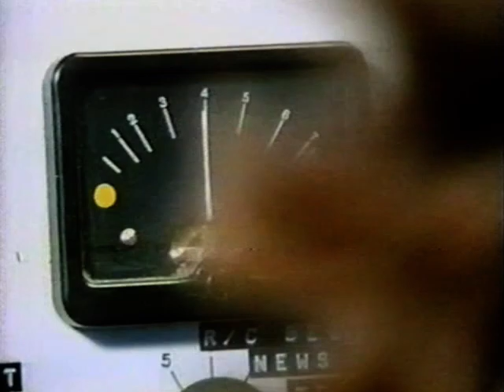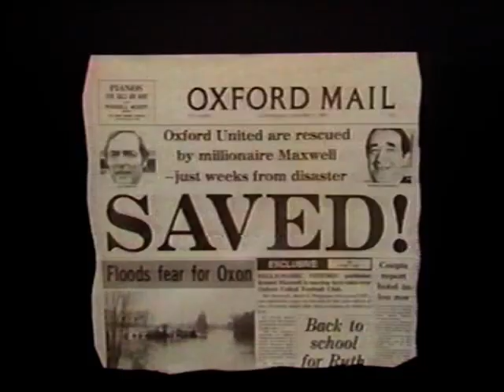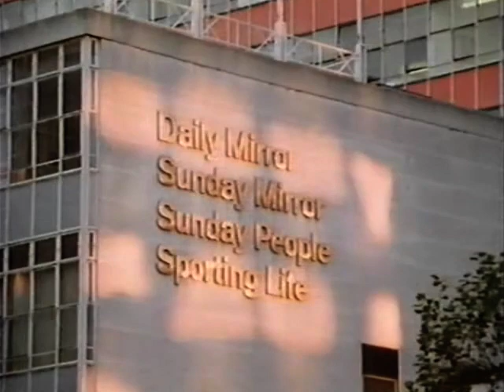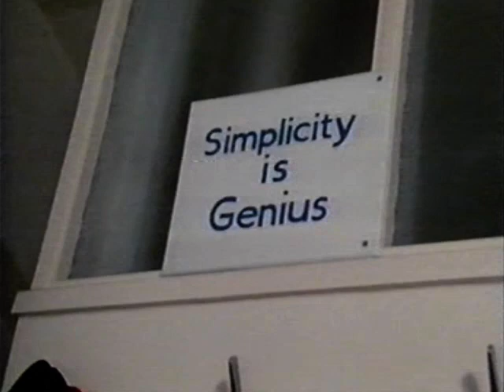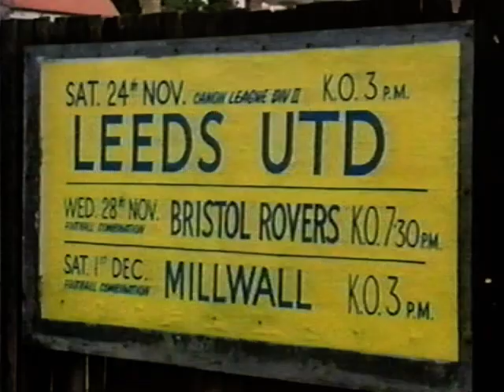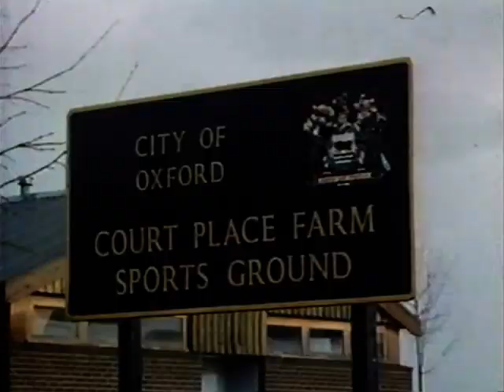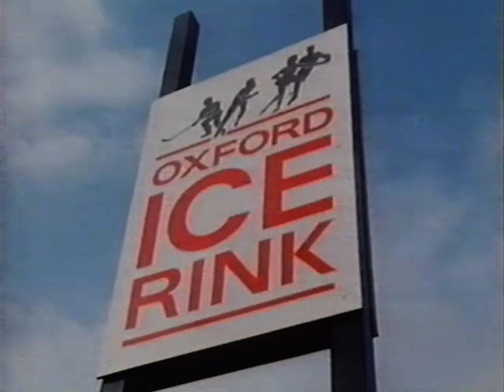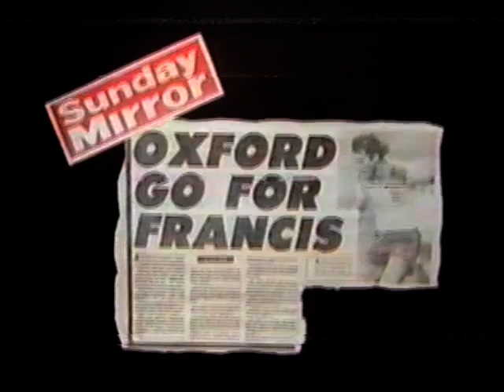Oxford United 1984 TV feature, marking three years since Robert Maxwell took over the club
A fascinating feature, with some unique behind the scenes footage from the Oxford v Leeds match in Division Two.